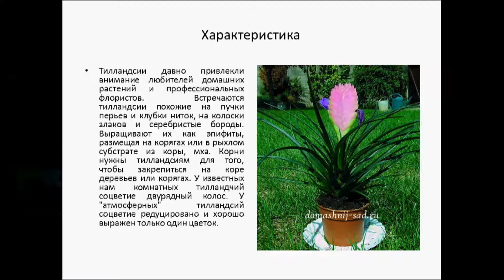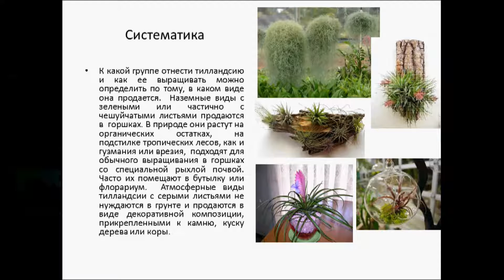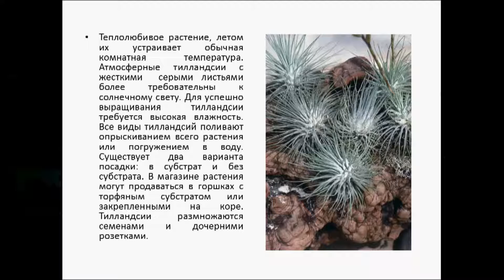Тилландсия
Тилландсии давно привлекли внимание любителей домашних растений и профессиональных флористов. Встречаются тилландсии похожие на пучки перьев и клубки ниток, на колоски злаков и серебристые бороды.